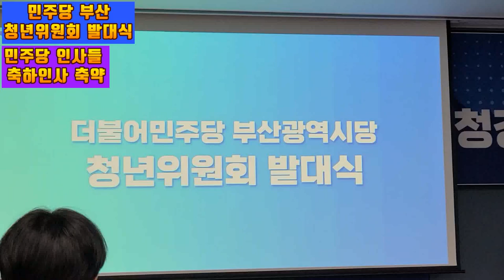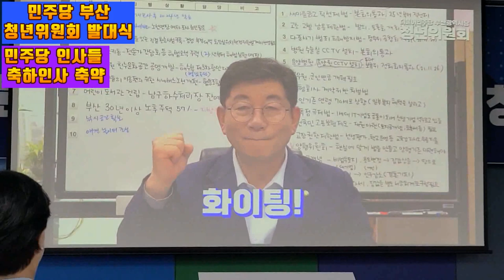💙💙💙전국 민주당 인사들 축하인사말 축약, 민주당 부산시당 청년위원회 발대식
I originate the Daedong world.